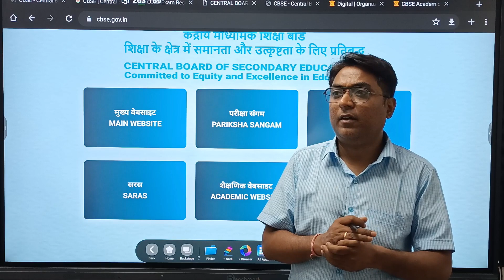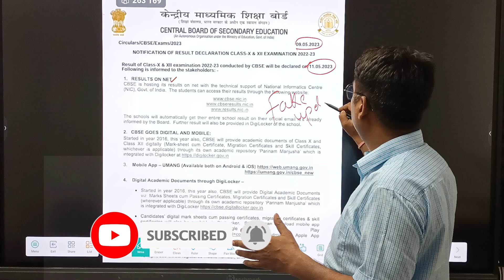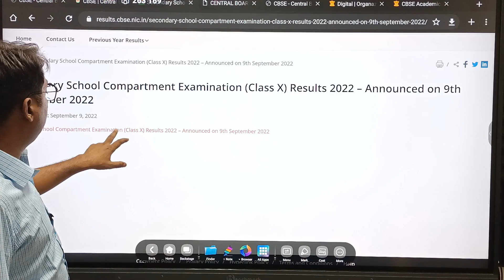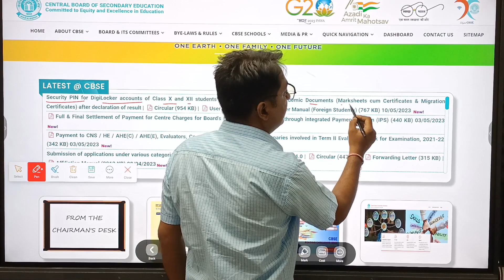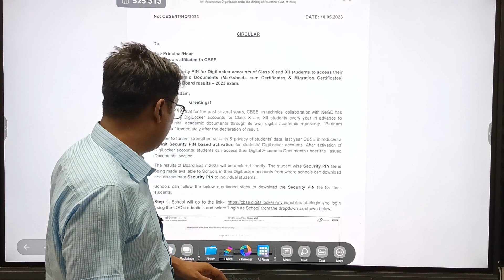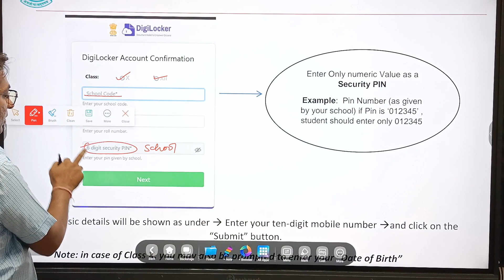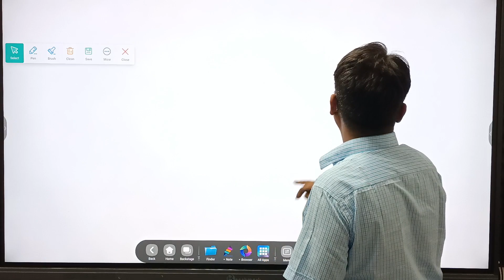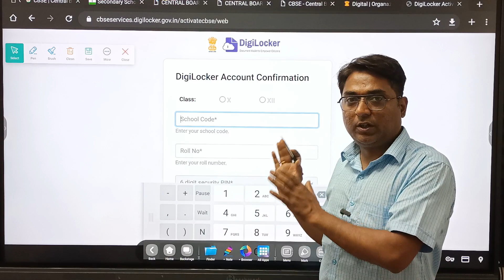CBSE Result 2023 Released Date Declared ! Marksheet Download Link Active digilocker